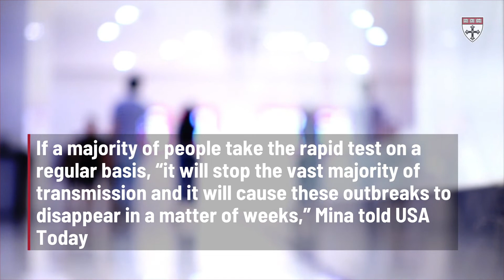Rapid COVID-19 tests could be a game-changer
Taking rapid at-home COVID-19 tests frequently could help slow the spread of disease, because they can detect the virus when a person is most infectious.